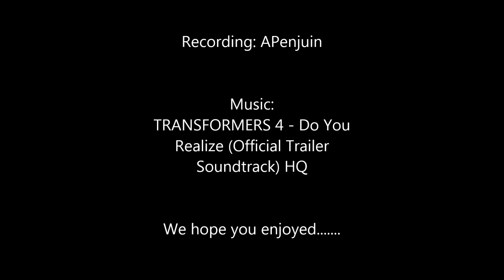The Man of The Wall 2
Scary Short Movie by me and APenjuin